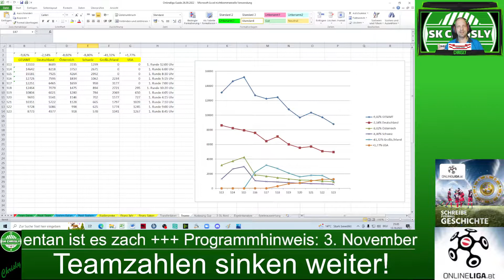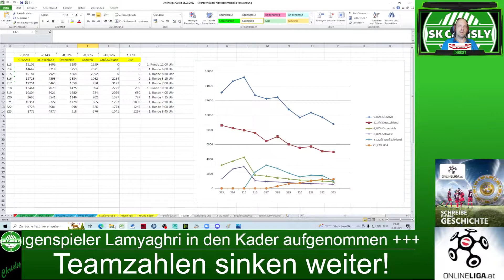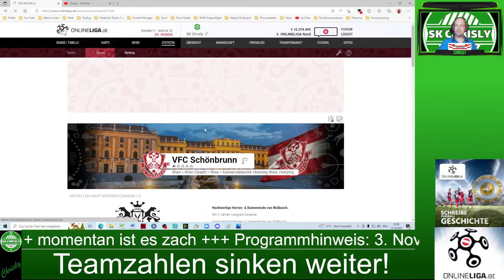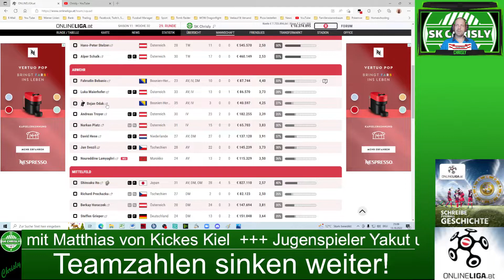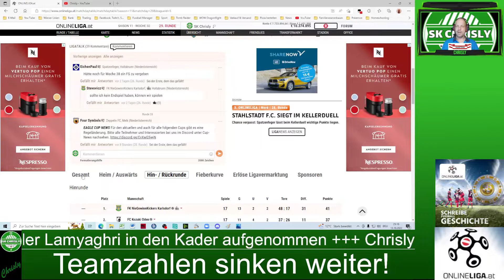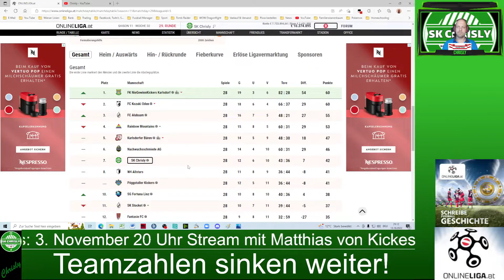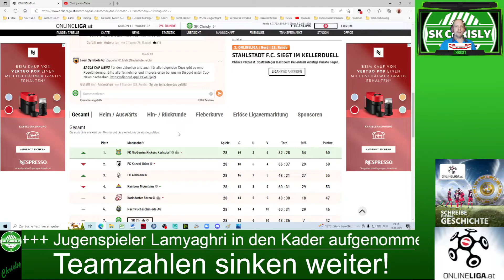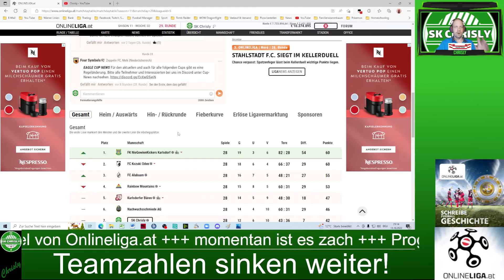Chrisly´s Onlineliga Tagebuch #33, momentan ist es einfach nur zach